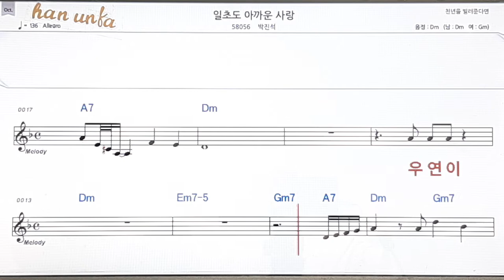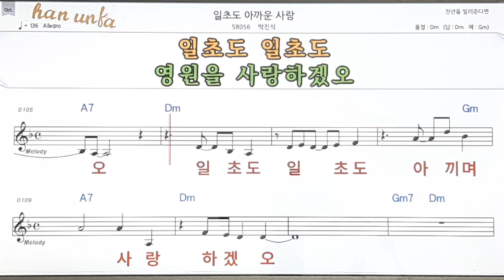일초도 아까운 사랑/박진석👍노래 반주, 코드 악보,가라오케💋Karaoke*Sheet Music*Chord*MR